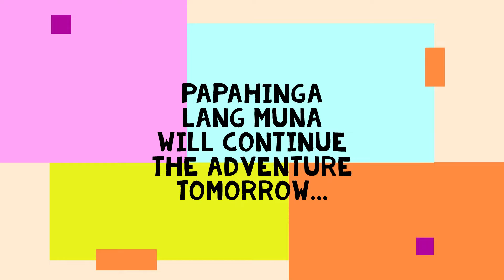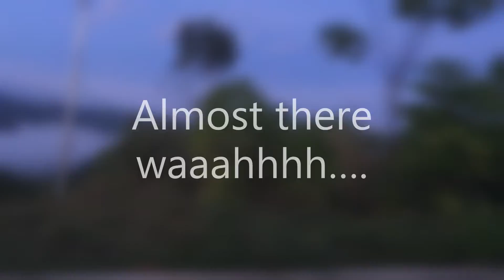Dumingag Road Trip @ Sea of Clouds - Senote, Dumingag, Zamboanga Del Sur